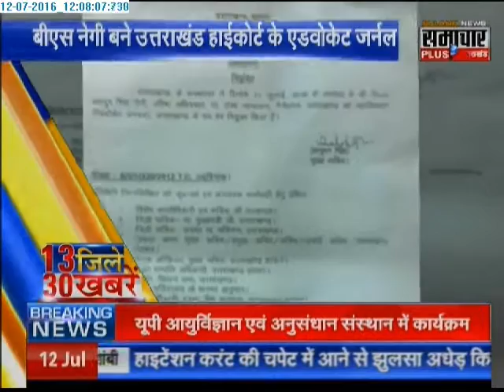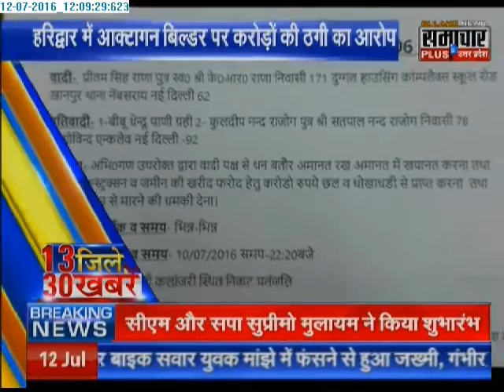Samachar Plus: 30 News of Uttarakhand's 13 districts | 12 July 2016